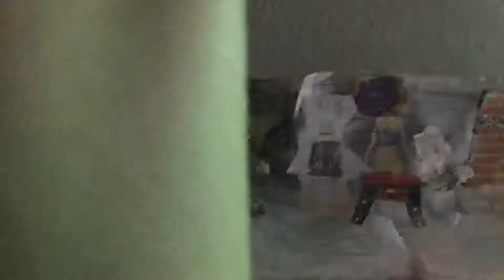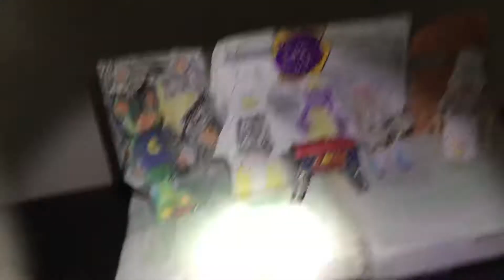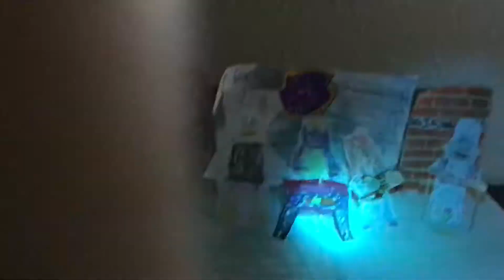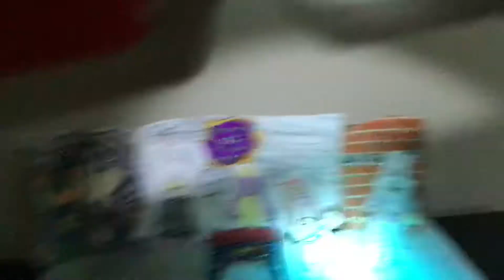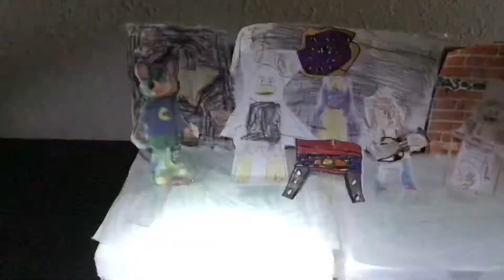Everybody Have Fun Tonight - Paper 2 stage - Chuck E Cheese songs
The paper stage is back!!! :D